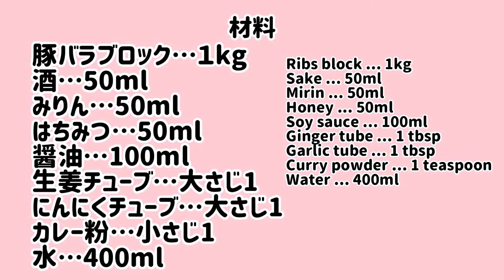業務スーパーの豚バラブロック1キロで豚の角煮 // 圧力鍋 // 簡単レシピ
業務スーパーで豚バラブロックを買ってきました。

１キロで1077円という事で時々買うのですが、なかなかコスパも良くて気に入ってます。

豚の角煮、丼にしても、ラーメンに乗せても美味しいです。